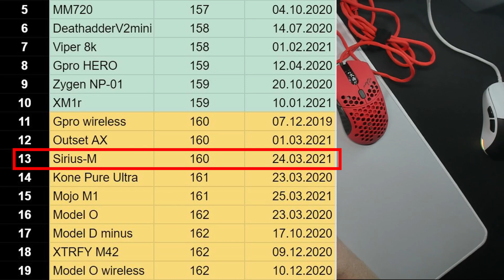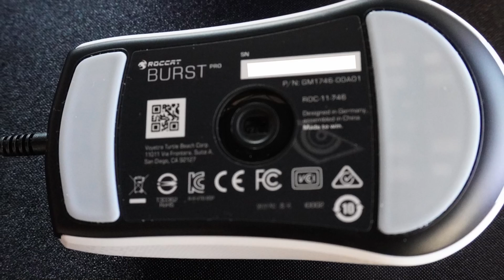Legendary Mouse Special Edition - Unboxing und Review.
Wir haben sie bekommen. Die legendary Mouse in der Special Edition zum unmoralisch hohen Preis.
Ein Unboxing und erste Eindrücke gibt´s in diesem Video.

Viel Spaß.